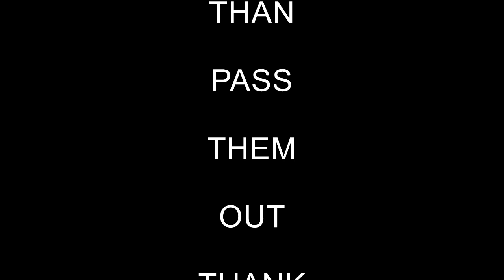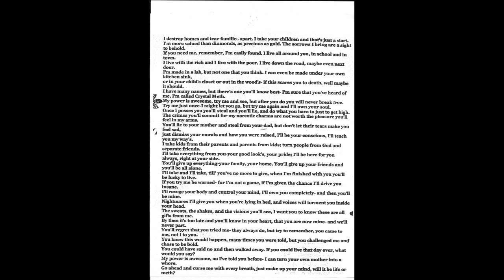Best Meth Poem Ever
This poem has been around for about 15 years that I know of.  I had to make it into an video just could not post a picture of the poem PLEASE TAKE A SCREEN SHOT AND SAVE IT, THIS WILL COME IN HANDY SOME DAY.I.m so sorry I have no clue who wrote this BEAUTIFUL POEM. TAKE CARE PLEASE SHARE.